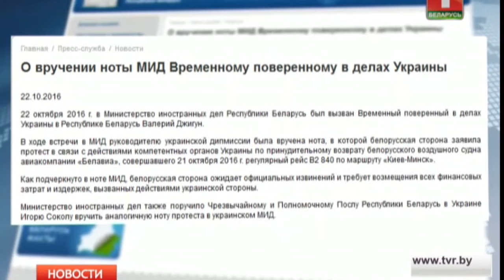Хроники заБеларусь. Товарищ маузер для господина президента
Важнейшие события недели с 17 по 23 октября 2016 года